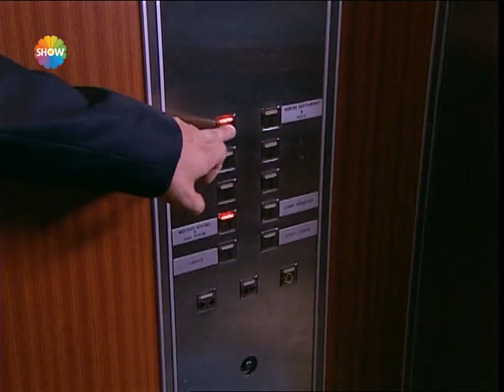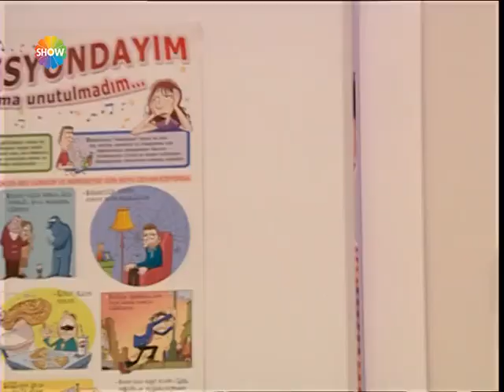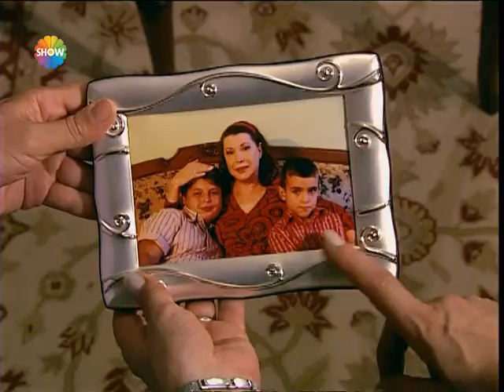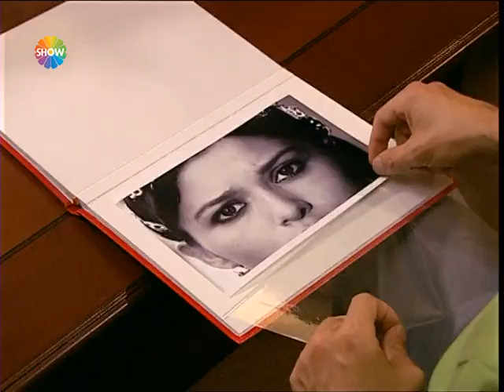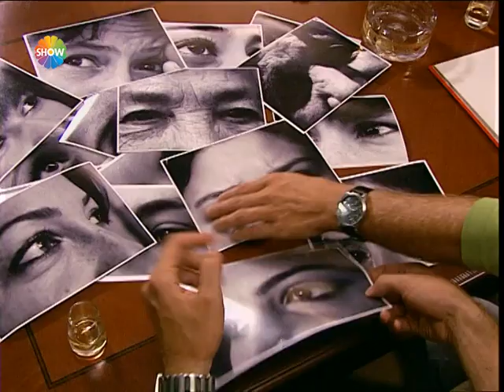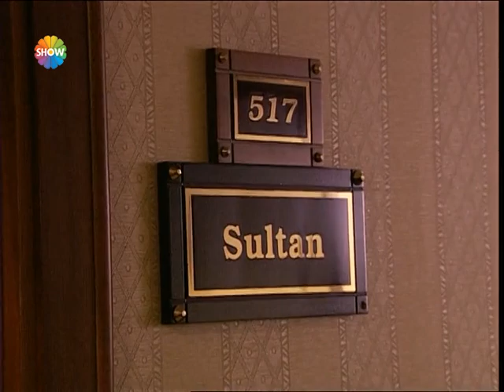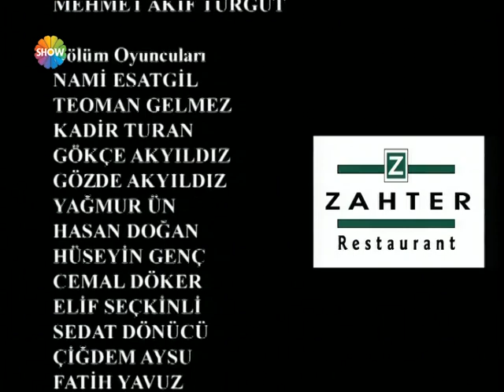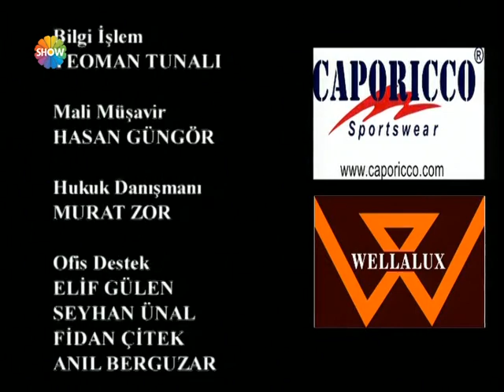Ezo Gelin 30. Bölüm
Ezo Gelin; Ezo, annesini ve babasını küçük yaşta kaybetmiştir. Çok çocuklu yakın bir akrabasının yanında biraz evlatlık, biraz besleme gibi büyütülür. Oldukça zeki, hırçın, isyankar yaradılışlı bir kızdır. İlkokul ve ortaokulu bitirdikten sonra okumasına izin verilmez. O da tarlada bahçede canını dişine takarak çalışmaya başlar. Büyüdükçe güzelleşen, güzelleştikçe de köydeki delikanlıların ilgisini çeken Ezoya kimse bir türlü yanaşamaz. Bir kere kız çok hırçındır ve tepesi atınca ne yapacağı belli değildir, kaldı ki, köyün en yakışıklı delikanlısı Ömer de Ezonun kalbini çoktan çalmış, cebine koymuş ve askere gitmiştir.

Asker yolu gözleyen Ezo, hasretliğin son günlerini saymaktadır artık. Ömerin teskeresini alıp köye gelmesine, babalığından kendisini isteyip gelin etmesine sayılı gün kalmıştır. Köyün en varlıklı adamı Bilal Ağa, Ezoya talip olup zaman zaman zorluklar çıkarsa da vuslata mani olamaz. Ömer ve Ezo şanlı bir düğünle evlenirler. Mutluluğun doruğundadır iki genç. Ömerin baba evinde Demirci Dinar Baba, Hacer Ana ve Ömerin kardeşi Cin Ali ile mutlu mesut bir hayta başlarlar.

Artık onca insan bir tek demirci ocağından nasiplenmeye başlamışlardır. Ancak Ömerin, Ezoyla kurduğu yeni yaşantısına dair düşleri, idealleri vardır. Sonunda Ezoyu da ikna eden Ömer, asker arkadaşı Recepin iş teklifini kabul eder ve uzun yol şoförlüğüne başlar.

Önceleri her şey iyi gider, genç çift geçimlerini rahat rahat sağlamaya başlarlar ancak ilerleyen zaman birçok acı sürpriz getirip koyar önlerine. Ömerin kullandığı kamyon bir gün saldırıya uğrar ve Ömerin ölüm haberi ile yanıp kavrulur bütün köy. Canı herkesten çok yanan Ezo bir türlü inanmaz Ömerinin öldüğüne. Gece gündüz demeden kocasının yolunu gözlemeye devam eder. İnsanlar delirdi deseler de onun için Ezo, Ömerden asla vazgeçmez..

Gün gelir Ezo, yaralı bir kalp ve bir avuç hatırayla yollara vurur kendini. Artık hem töreye, hem hayata hem de ayrılık acısına tek başına kafa tutmak zorundadır. Kalbinde ve hayallerinde yaşattığı Ömerden güç alır Ezo, dimdik durur her zorluğa karşı. Hiçbir rüzgara boyun eğmem artık diye düşündüğü bir gün alt üst olur bütün yaşamı; o gün, öldü sanılan Ömeri, sevdiği, ömrünü verdiği adamı kanıyla canıyla tekrar karşısında gördüğü gündür!

Senaryo: Ahmet Yurdakul, Onur Tan, Mahinur Ergun, Ayça Mutlugil
Yapımcı: Yaşar İrvül
Tür: Dram, Duygusal
Yapım: Pastel Film
Ülke: Türkiye